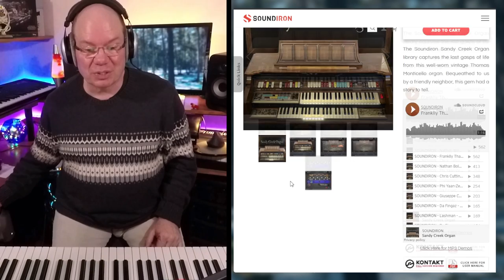Let's Play The Sandy Creek Organ From Soundiron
With the Sandy Creek Organ @SoundironAudio captures a vintage Thomas console organ. Paired with a Leslie speaker, the Sany Creek Organ brings all of the vintage goodness along with Soundiron's friendly user interface and creative effects, allowing you to take this instrument to so many different places. Sany Creek Organ is available now.

Use the code "PRAISETRACKS" for even more savings!